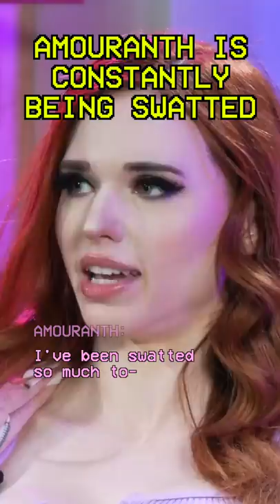Amouranth gets swatted, police unsure what to do